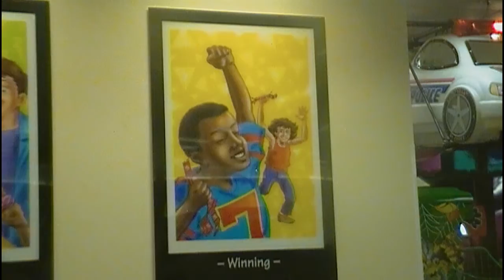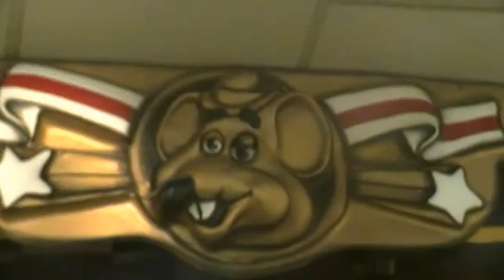April 2013 Show Segment 3